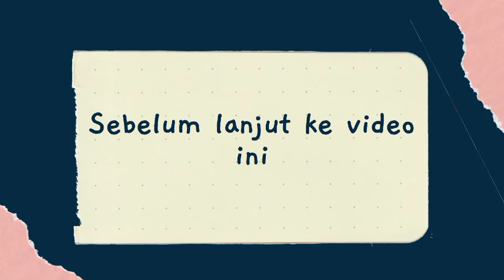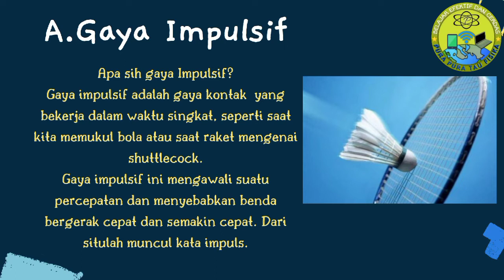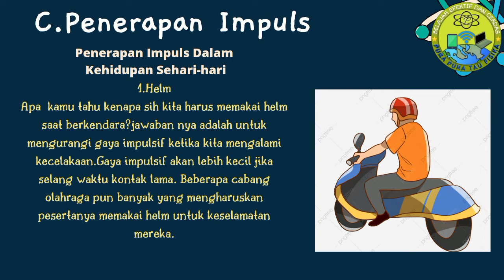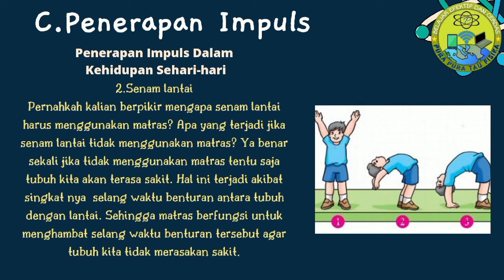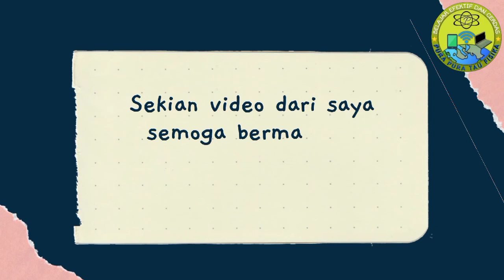Impuls dan Momentum | Pengertian Impuls, Rumus dan Penerapannya Dalam Kehidupan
Video Materi Pembelajaran Fisika kali ini, kita akan membahas materi Fisika tentang Konsep Impuls dan Momentum (momentum dan Impuls) yaitu impuls, khususnya tentang Pengertian impuls, konsep impuls menurut fisika, Manfaat impuls, penerapan impuls dalam kehidupan sehari-hari secara detail.

Judul :Pura pura Tau Fisika

Impuls,
Materi Impuls kelas 10,
Momentum dan Impuls Kelas 10,
Impuls dan Momentum Kelas 10,
Materi Impuls dan Momentum Kelas 10,
Pengertian Rumus dan Penerapan Impuls Dalam Kehidupan,
Rumus dan pengertian Impuls,
Konsep Dasar Impuls,
Impuls adalah,
Pengertian impuls,
definisi impuls,
Penerapan impuls dalam kehidupan sehari-hari,
Contoh Aplikasi Impuls dalam kehidupan sehari-hari,
Fisika,
Fisika SMA,